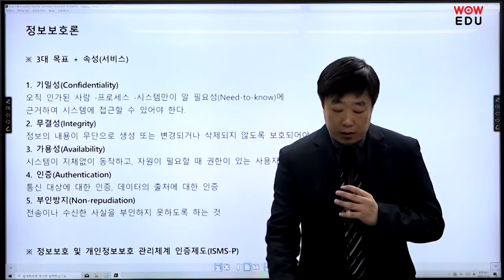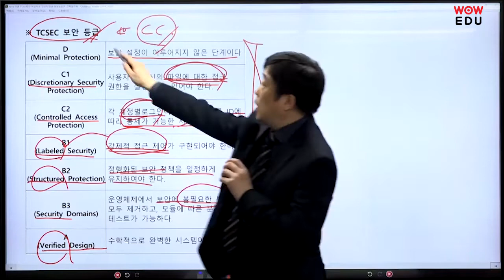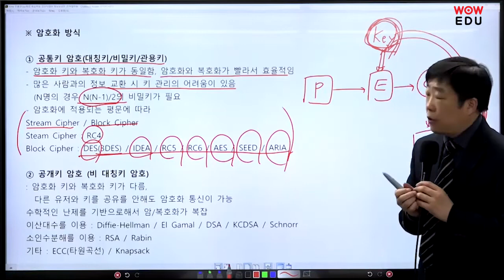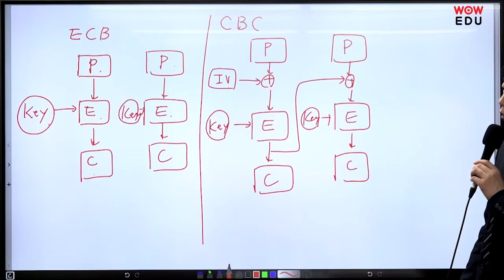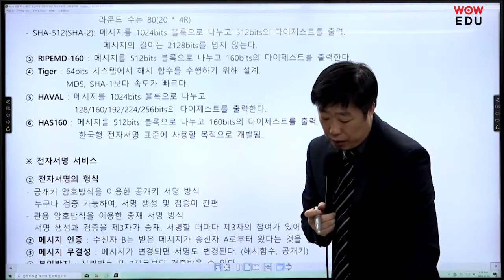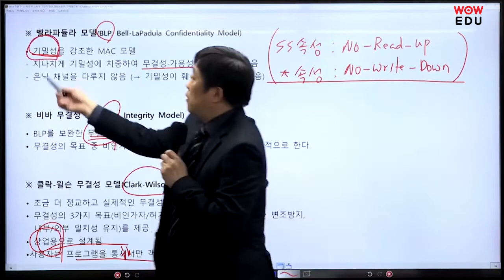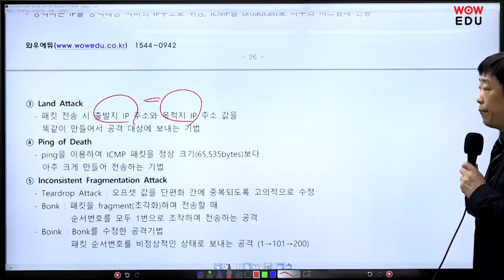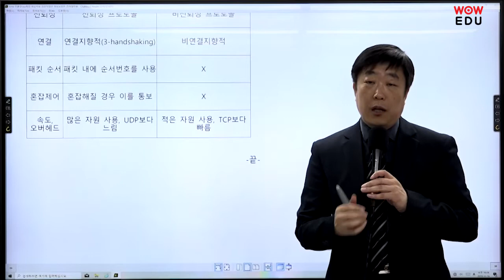군무원 전산직 키워드로 정리하는 기출특강 정보보호론편!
2020 군무원 시험 대비!
2018년, 2019년 군무원 전산직 기출 키워드를 정리해보자!
군무원 전산직 1타 우원구 교수님이 알려주는 최빈출 키워드 특강!

정보보호론에서 알고 가야할 키워드는 무엇일까?
군무원 시험 전 꼭 공부하자!